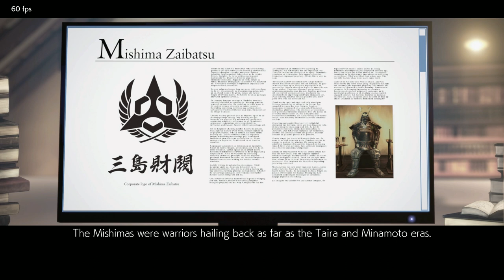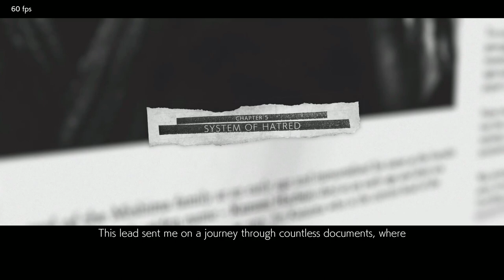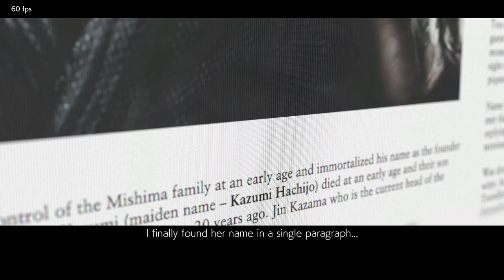THE MISHIMA SAGA | CHAPTER 4-5 | TEKKEN 7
Here is "The Mishima Saga" (Chapter 4-5) gameplay video hope you will enjoy it. So, I can make better

Laptop Specs :-

OS:       Windows 10 Pro (64-bit OS, x64 based processor)